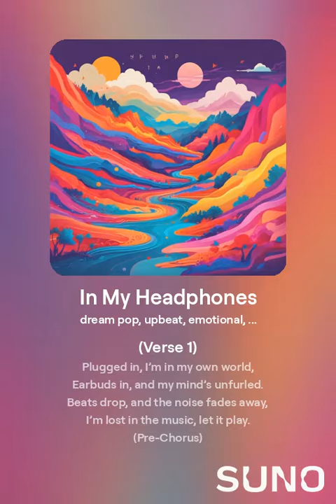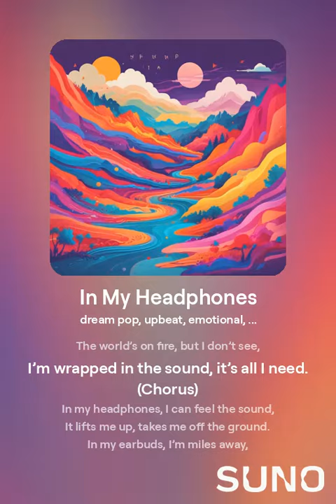A Song About Listening To Music In Headphones/Earbuds #2 🎧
Do you listen to music in headphones?